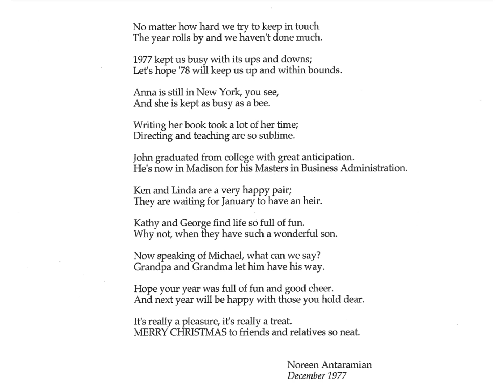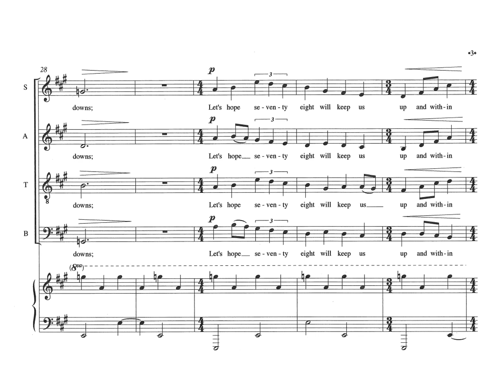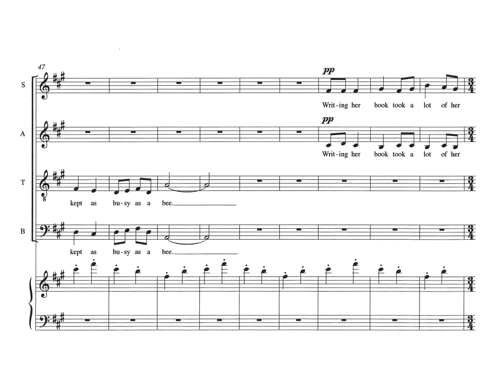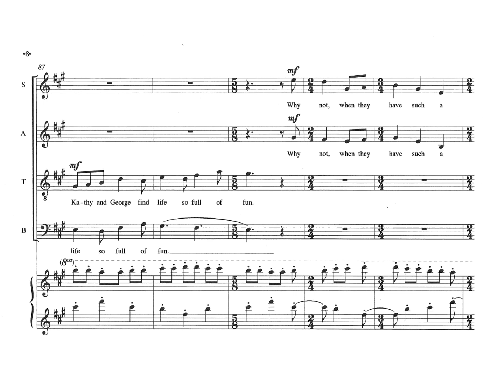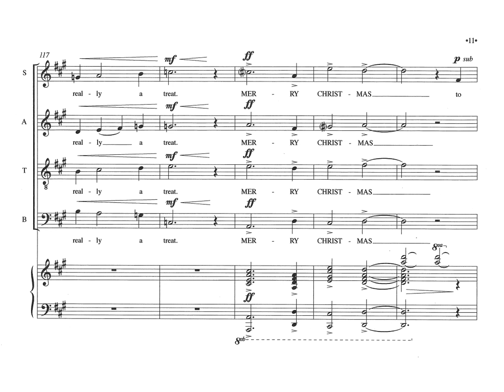Christmas 1977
Christmas 1977 for SATB chorus and piano. Performed by Voices of Parkside, conducted by Dr. James B. Kinchen Jr. [University of Wisconsin-Parkside]